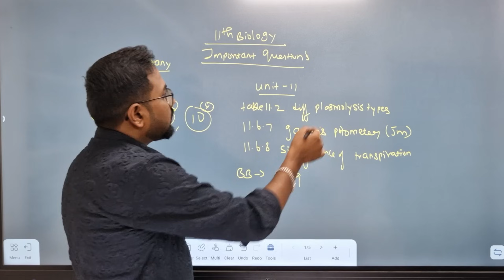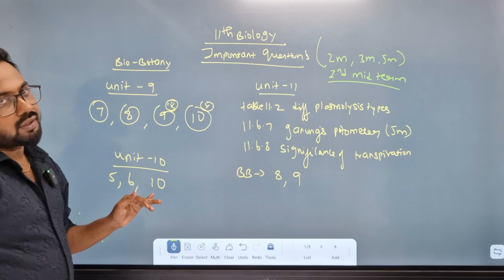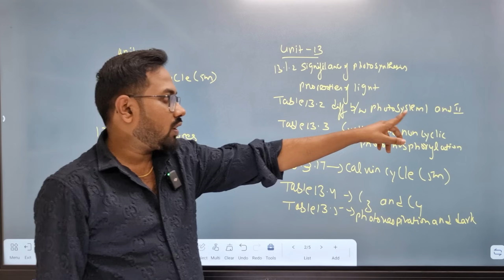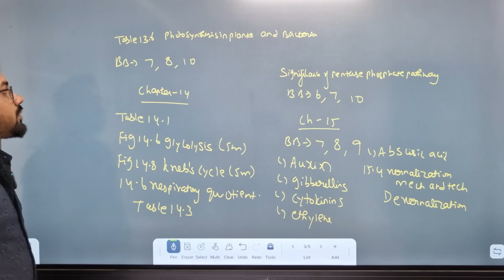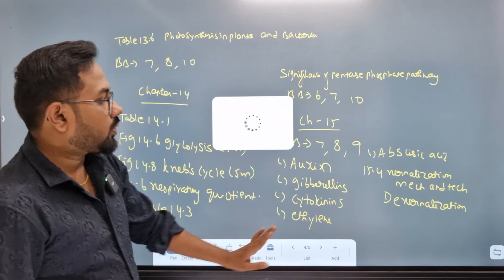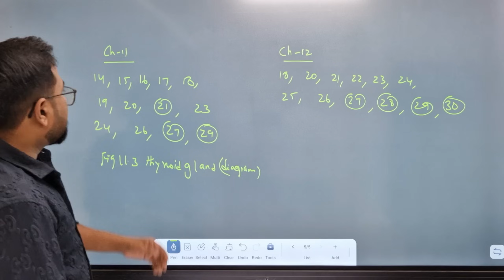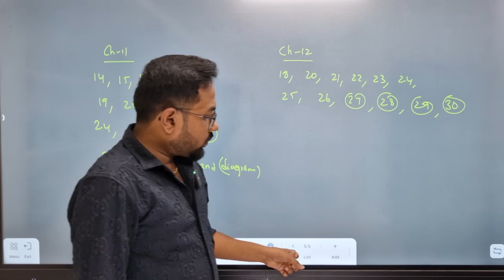11th Biology | very very important questions | 2m 3m 5m | 2nd mid term 2024